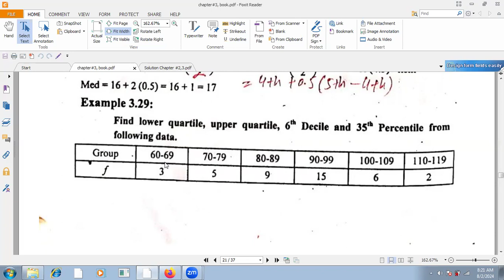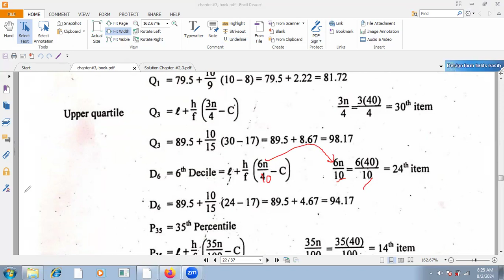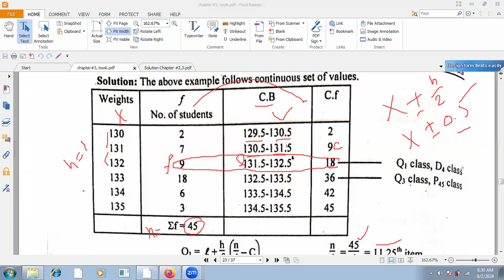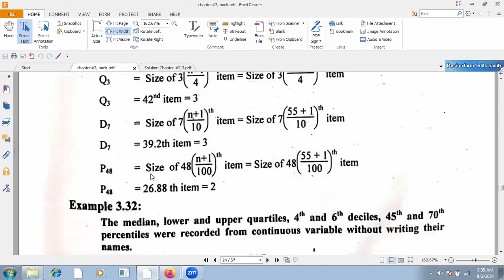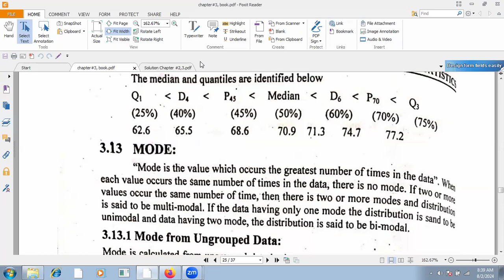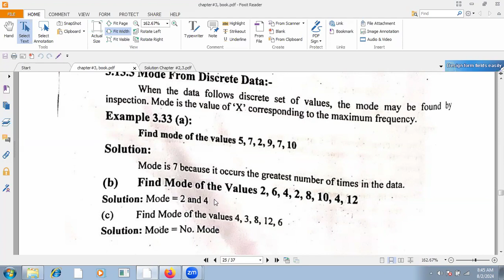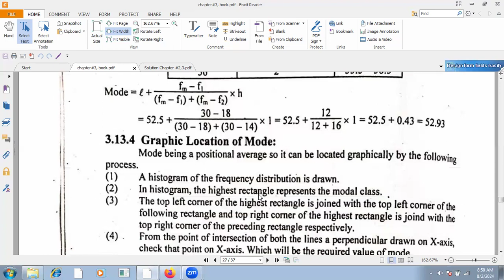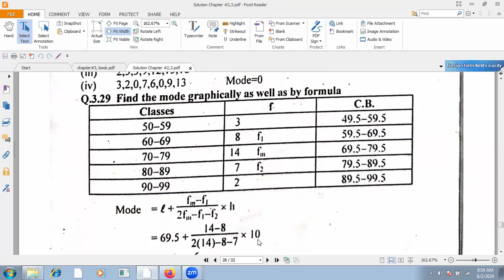Lecture#17//Business Statistics//B.Com (Hons)//Measures of Central Tendency //Sem#2 //PU Affiliated